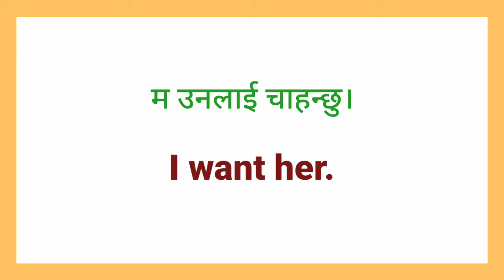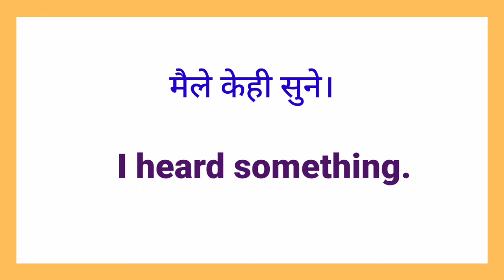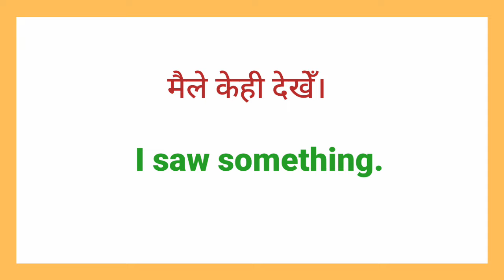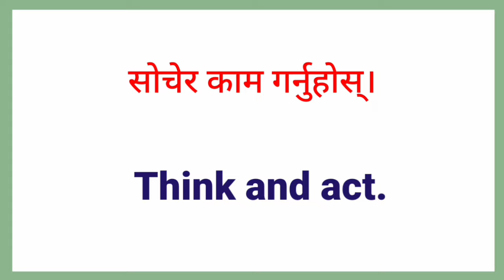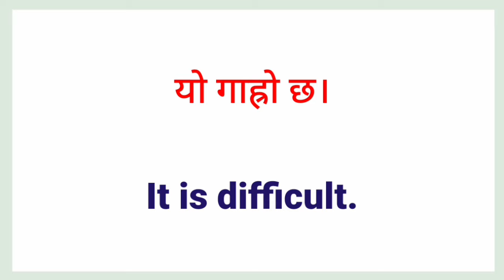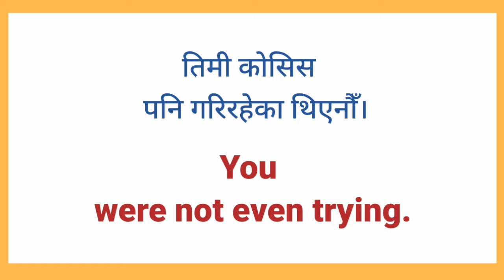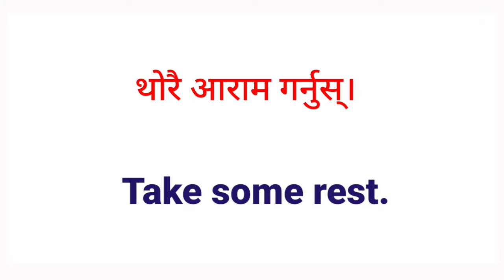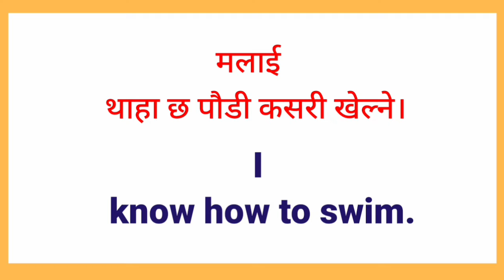English Speaking Practice for Beginners | How to Learn English Speaking Easily Nepali English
अङ्ग्रेजी बोल्न सिक्नुस् Nepali Sentence to English Translation English Daily Speaking Practice
सुरुबाटै अंग्रेजी English speaking practice zero Nepal basic Nepali phrases
दैनिक प्रयोग पनि अङ्ग्रेजी नेपाली वाक्यहरु English Speaking Speaking Practice Basic Level
दैनिक बोलिने अङ्ग्रेजी छोटा वाक्यहरू Daily Use English Sentences | 500 Daily Use English Sentences
दैनिक प्रयोग हुने अङ्ग्रेजी वाक्यहरू  How to Learn English Nepali Fast | Daily Use English Speaking
कसरी सिक्ने अङ्ग्रेजी भाषा? | how to learn Nepali language in English | learn English online
सधैँ प्रयोगमा आउने अंग्रेजी | Simple Sentences in English Daily Use| Daily Use English Words
दैनिक बोली नै छोटा अङ्ग्रेजी वाक्यहरू | Daily English Basic Sentence | How to Learn English Fast

🌺⭐⭐⭐⭐Your Queries⭐⭐⭐⭐⭐🌺

अंग्रेजी वर्णमाला
english geet
english bhasha
english interview
english talking
english hub
english vasa
english language learning
english speaking
english guru
suraj sir
English madam
yo ho English
mitho English
english sathi
English sadhana
learning english
English Sathi
new video
daily english
english conversation
english language
sajilo english speaking course
learning english
how to learn English and Nepali step by step
how to learn English and Nepali for beginners